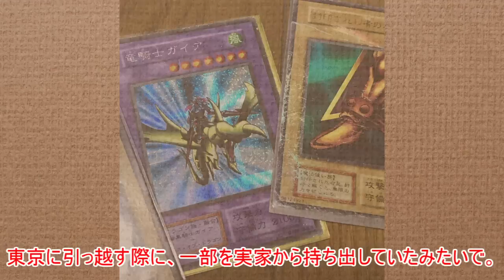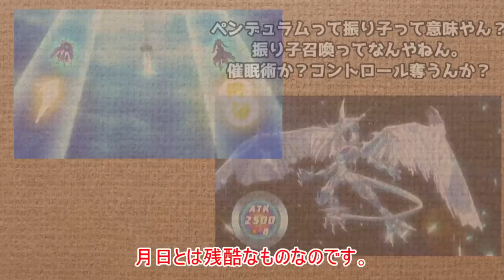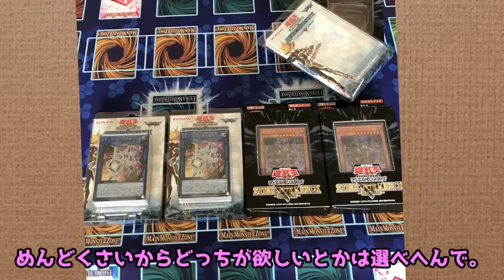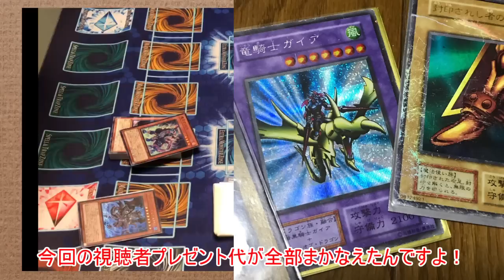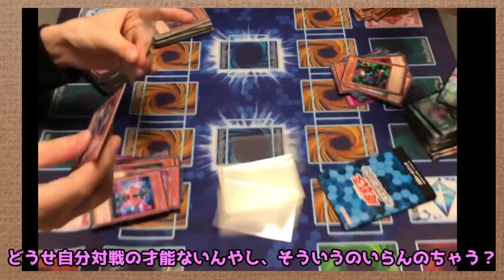【遊戯王/ゆっくり実況】ストラクチャーデッキ貰ったので勝負してみたったwwwww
※超絶初心者2名によるプレイにつき、プレミ大注意。
※プレゼント応募はこの動画のコメント欄へ！Twitterに爆撃禁止!!

■動画に一言
遊戯王とボイスロイドの練習動画。
ｱｶﾈﾁｬﾝｶﾜｲｲﾔｯﾀｰ。

■動画投稿開始から四年半、遂にファンクラブ的なアレが出来ました！GGFのご案内はこちら！